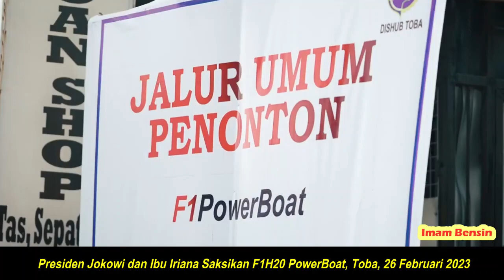Bersama Ibu Iriana Dan Para Menteri Presiden Jokowi Saksikan F1H20 PowerBoat, Toba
Usai melakukan serangkaian kunjungan kerja di Provinsi Jawa Tengah, Presiden Joko Widodo dan Ibu Iriana Jokowi melanjutkan perjalanan ke Provinsi Sumatra Utara.  untuk menyaksikan pertandingan balap F1 Powerboat (F1H2O) World Championship Tahun 2023,  yang digelar di Pelabuhan Muliaraja Napitupulu Balige, Kabupaten Toba.  Seri ini merupakan seri pertama kompetisi perahu balap kursi tunggal musim 2023.
Ketika ditanya pembalap favoritnya, Presiden Jokowi menyebut nama Marit Stromoy. Pembalap asal Norwegia yang merupakan satu-satunya pembalap wanita pada ajang F1H2O.